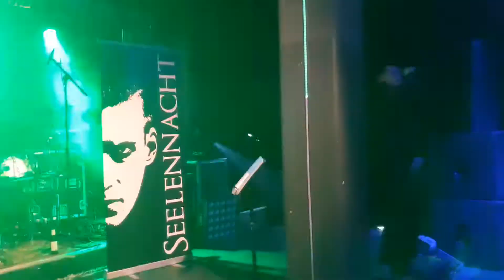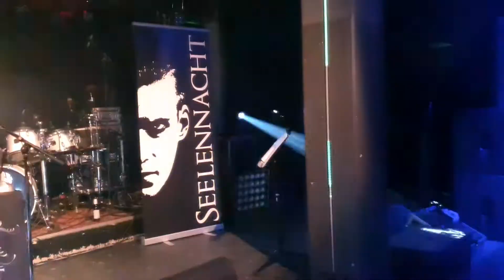Seelennacht - Schwarzes Freiburg - 22-02-2020 - Part.two.